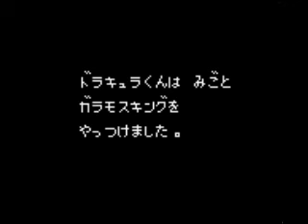GB 悪魔城すぺしゃる ぼくドラキュラくん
1993年1月3日にゲームボーイで発売された『悪魔城すぺしゃる ぼくドラキュラくん』です。